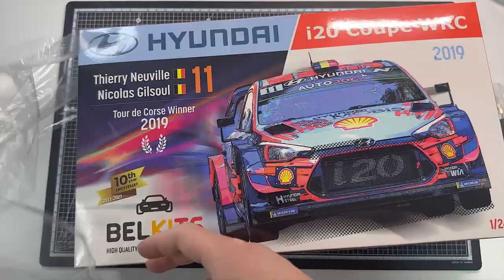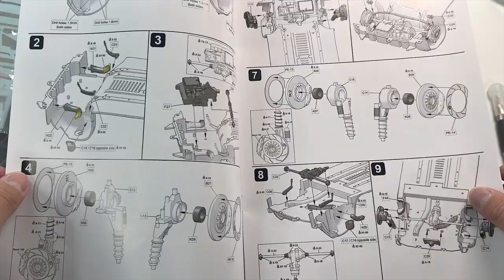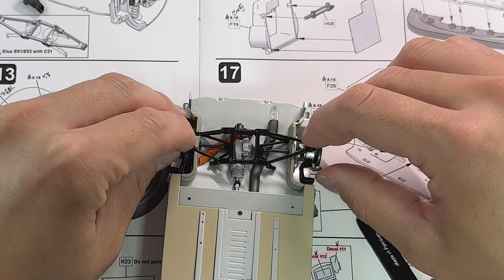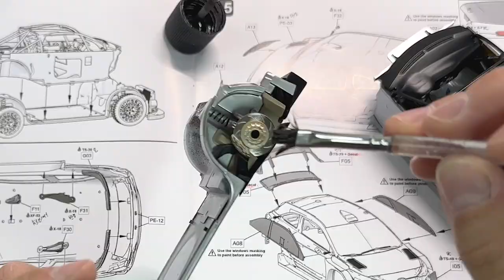[Full build] HYUNDAI I20 COUPE WRC TOUR DE CORSE 2019 T.NEUVILLE - Car Model 1/24 (Belkits)